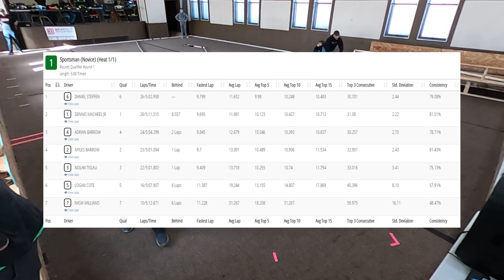NPR Round 1 - Sportsman - Q1